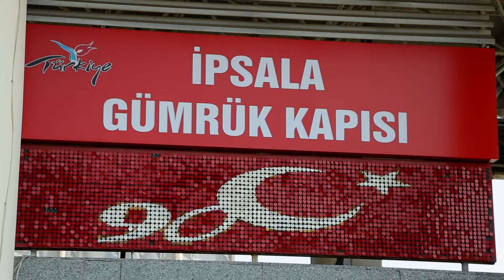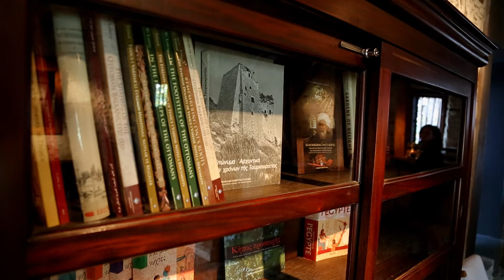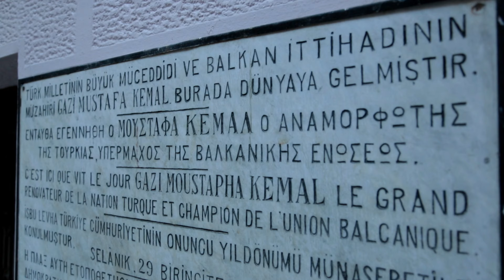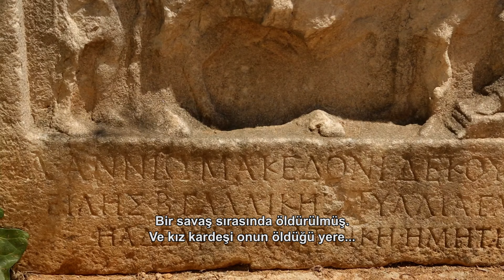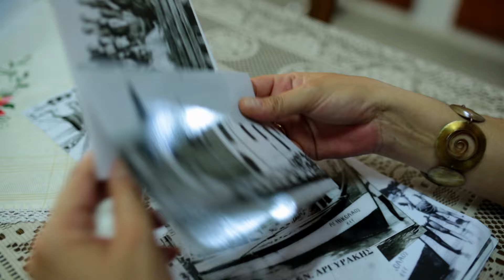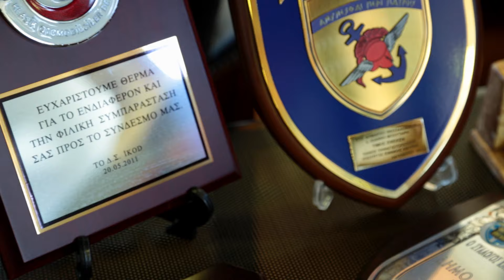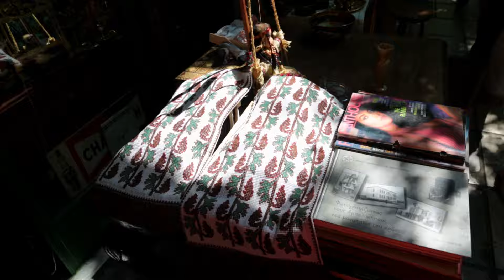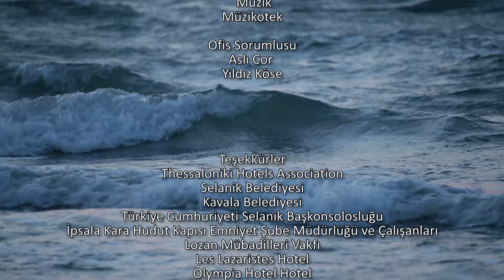Coşkun Aral'ın Dünya Güncesi 11. Bölüm: Komşuya Yolculuk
Coşkun Aral, komşu ülke Yunanistan'a doğru bir yolculuğa çıkıyor. İpsala'da başlayan yolculuk Kavala'ya oradan da Selanik'e kadar uzanıyor. Yunanistan ve Türkiye arasındaki kültürel benzerliklerin gösterildiği bu programda Coşkun Aral, nüfus mübadelesi zamanında buraya göç etmek zorunda bırakılan mübadillerle de bir araya geliyor.

Yeryüzünün tüm renkleri sizi bekliyor...Uzaklar artık düşündüğünüz kadar uzak değil...Bilmediğiniz yerler, tanımadığınız yüzler ve binlerce yıllık gelenekler... Şimdi onlara daha yakından bakma şansınız var. 'Dünya Güncesi' dünyayı adım adım gezmeniz için keyifli bir rehber...